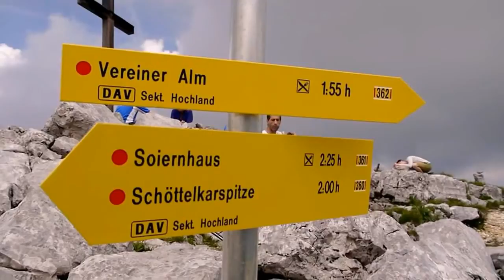Von der Schöttelkarspitze zur Soiernspitze (2257m)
Eine längere Wanderung über das Soiernhaus (1610 m) zur Schöttelkarspitze (2050 m) und von dort über den Grat zur Soiernspitze (2257 m), runter zur Krinner-Kofler-Hütte (1410 m) und über den Rehberg (1610 m) zurück:

Beeindruckende Naturgewalten, wohin man schaut. Ich habe im Video vergessen, die letzte Alm zu benennen. Das war die Rehbergalm - in einigen Karten fälschlicherweise noch als verfallen gekennzeichnet. Ist aber bewirtschaftet (Einkehrtipp!).